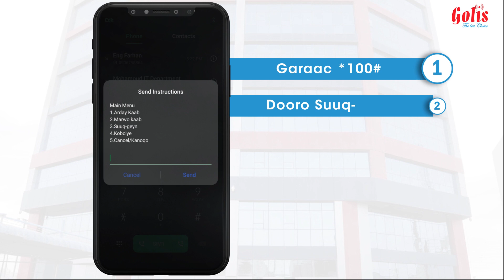Adeega Suuqgayn ee shirkadda Golis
Suuqgayn waa adeeg kuu sahlaya inaad ka iibsan karto, ku iibin karto kuna kirayn karto wax kasta oo aad u baahan tahay sida
gawaarida,guryaha,dhulka iyo qalabka electronicska.